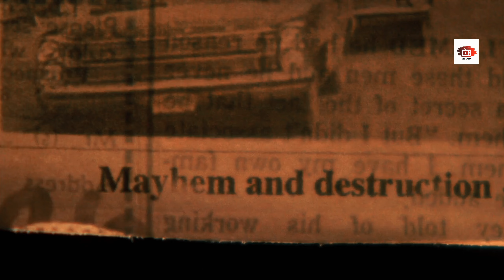পরিবারটির ওপর অভিশাপ ছিল – Movie Explained in bangla || Masters of horror [ S - 2 E1 ]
পরিবারটির ওপর অভিশাপ ছিল –  Movie Explained in bangla | Film explained in bangla

Movie_explained_in_bangla
Movie explained
movie explained
Horror Movie
New movie
New movie explained in bangla
New Video
Mes story
Story
movie explained in bangla
movie explained by mes story